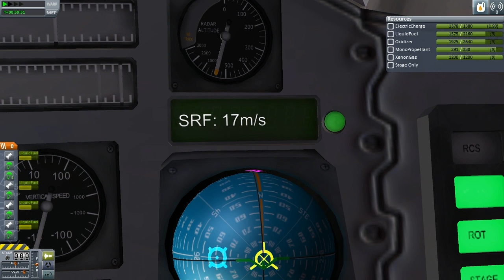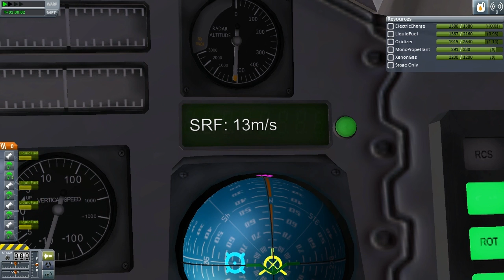KSP - Ep. 262 - Duna Landing #2!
In this episode I land on the surface of Duna once again and just shoot over what has taken so long and where I have been these last couple months.

Kerbal Space Program or KSP is a game that allows you to construct rockets and probes and explore celestial bodies. Its up to you how the future of the kerbal's space program is achieved by either success or Jebidiah's wife beating you to death.